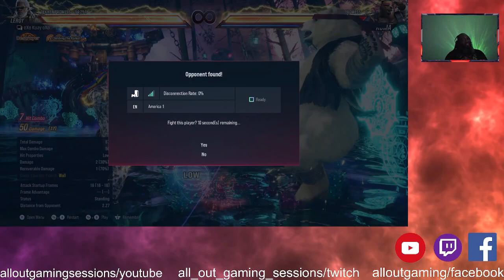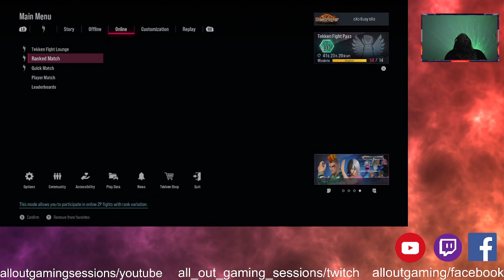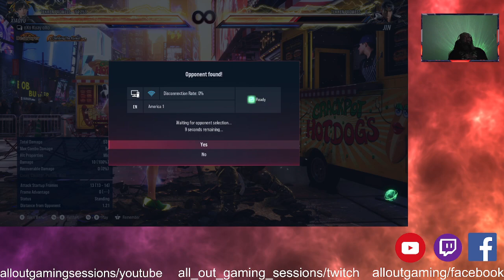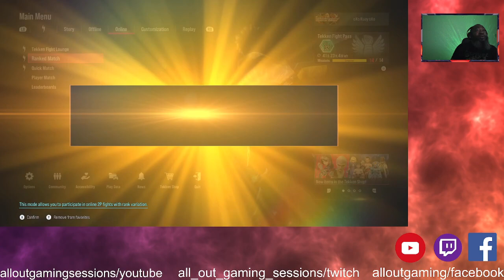Tekken 8 ranked /player matches 4/20